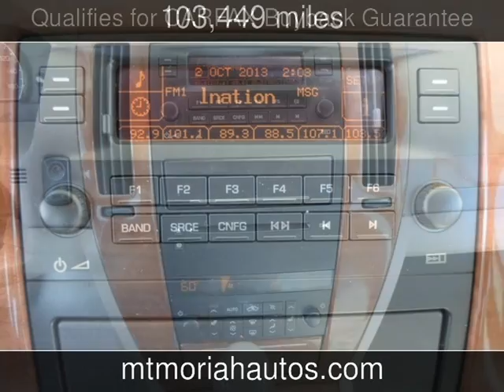2006 Cadillac STS Used Cars - Memphis,Tennessee - 2013-10-02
See more details about this used car This 2006 Cadillac STS with 103,449 miles is for sale at Mt Moriah Auto Sales.